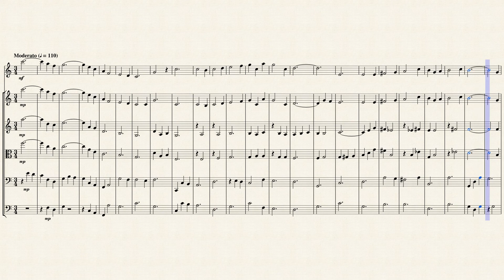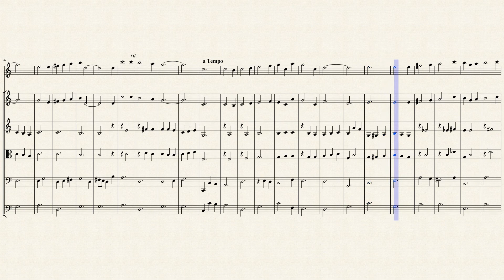"Let there be Peace on Earth" (UMH # 431) for Flute & Strings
Let There Be Peace on Earth" is a song written by Jill Jackson-Miller and Sy Miller in 1955. It was initially written for and sung by the International Children's Choir created by Easter Beakly and Arthur Granger of the Granger Dance Academy in Long Beach, California. The song's composers led a number of rehearsals for the children's choir from 1955 to 1957, and the song continues to be the theme for this group of children who represent a host of nations and who sang in Washington, DC at the JW Marriott next to the White House in 2002.

Jackson-Miller, who had been suicidal after the failure of a marriage, later said that she wrote the song after discovering what she called the "life-saving joy of God's peace and unconditional love." The song is performed worldwide throughout the year, and particularly during the Christmas season, which has led to it being considered a Christmas song. It is included in the hymnals of a variety of Christian denominations, and is used in worship services even by a number of denominations that do not include it in their hymnals.

The original lyrics for "Let There Be Peace on Earth" have been altered on many occasions for differing reasons, including for gender neutrality (where "father" is replaced with "creator", and "brother" is replaced with "family" or "each other"), and secularity (where "God as our Father" is replaced with "Earth as our Mother" or "love as our compass").

Although originally composed for Voice (SATB), I created this Arrangement for Flute & Strings (2 Violins, Viola, Cello & Bass).